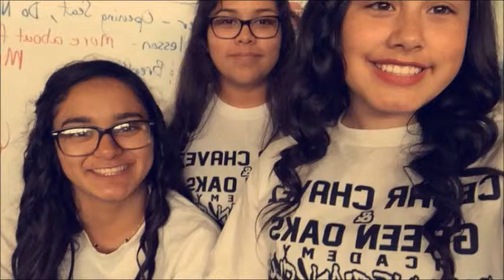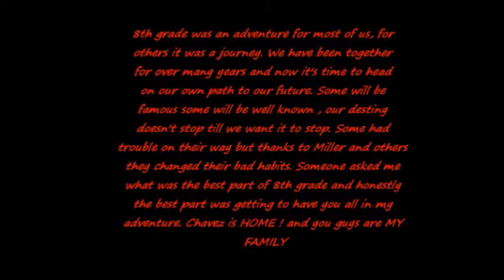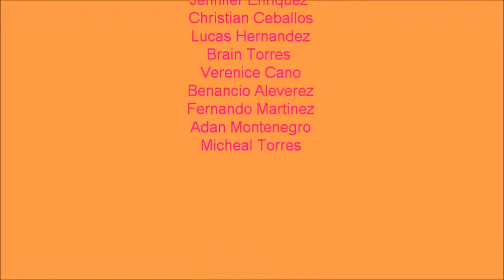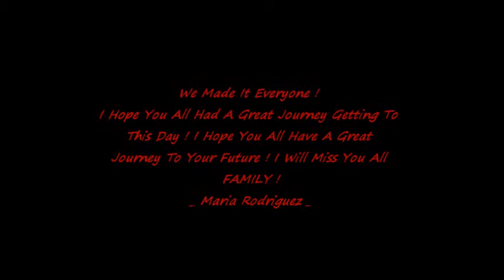Graduation June 8, 2015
Cesar Chavez Academy ! Chavez is home ! Chavez is FAMILY!